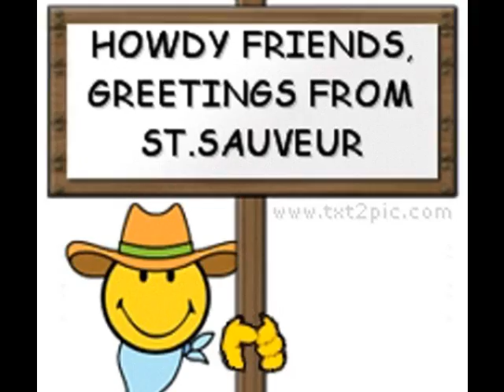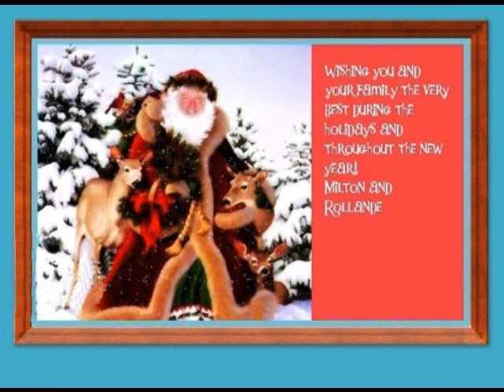Milton having fun with his Photos.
Having fun with photos